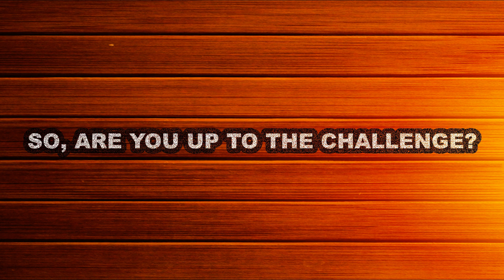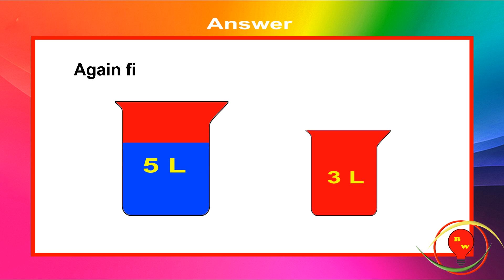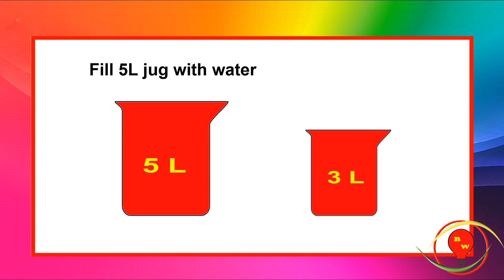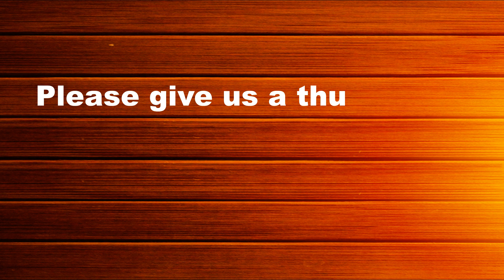How to Solve the Water Jug Riddle - (Classic Riddle Has Everyone Stumped)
Measure 4 litre water using 3 and 5 litre Jug - Classic Riddle Has Everyone Stumped.
Do you consider yourself a true genius? then solve the 3 & 5 Litre Die Hard Water Puzzle.